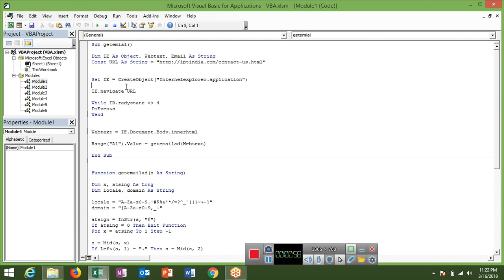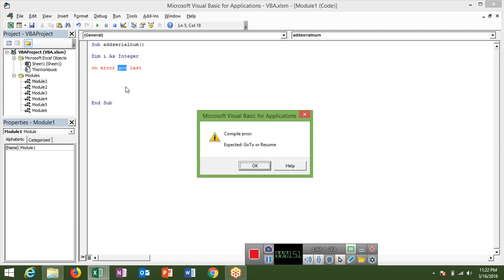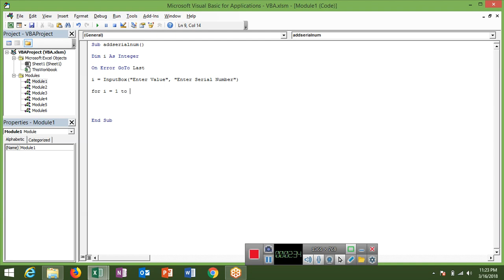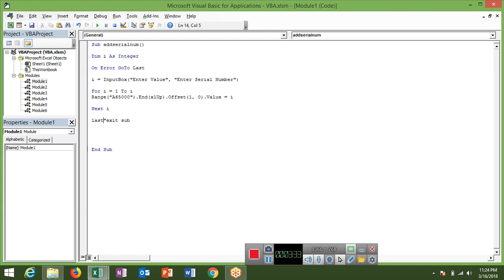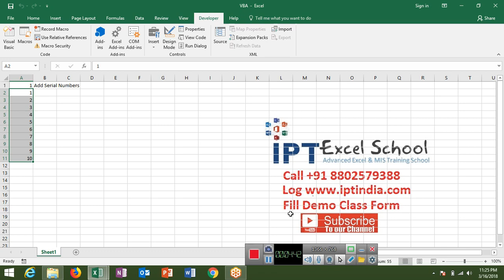Add Serial Numbers : Excel VBA Macros Training in Hindi